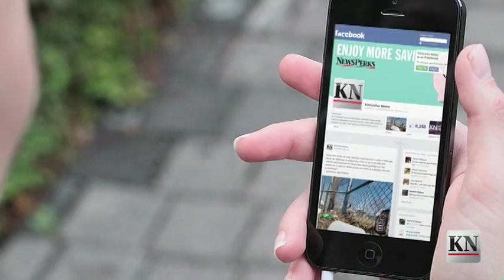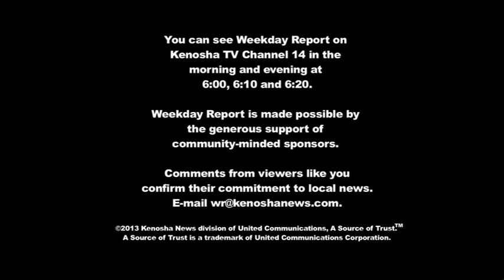Weekday Report: August 6, 2013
On today's Weekday Report:

• After a lengthy debate Monday night, the Kenosha City Council unanimously approved a conditional use permit for construction of a nearly-200,000-square-foot Meijer store.

• Kenosha's Metra station is again without a restaurant tenant.

• Douglas Arendt was sentenced Monday to two years in prison for sexually assaulting women who had fallen asleep at his home.